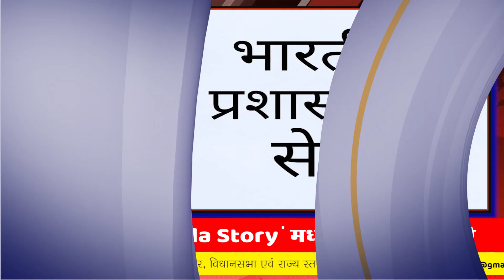आज के मुख्य समाचार – Today’s News Headlines ! ||06/05/2023